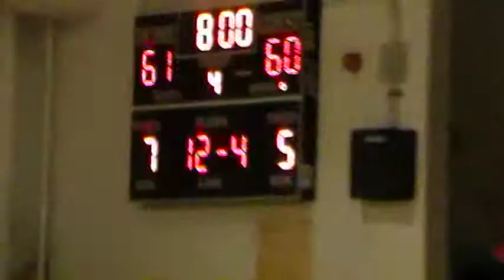2014 Wilcox Tech vs Putnam High (Wilcox Senior Night)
On February 25, 2014 Wilcox Tech (Meriden,CT) defeated Putnam High (Putnam,CT) by 1 point on Senior Night. Putnam had 2 chances to win the game in the last 10 seconds, but the ball just fell off the rim.